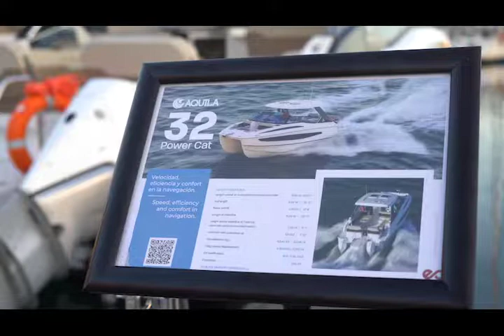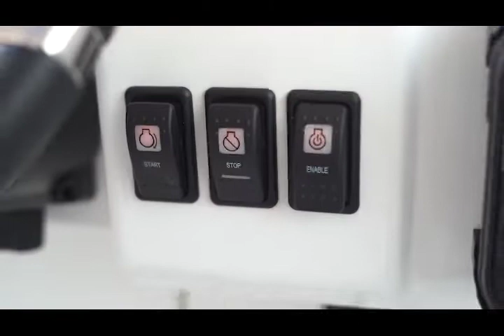Aquila en el Salón náutico de Barcelona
Gracias a todos los que nos acompañaron una vez más en el Salón Náutico de Barcelona.